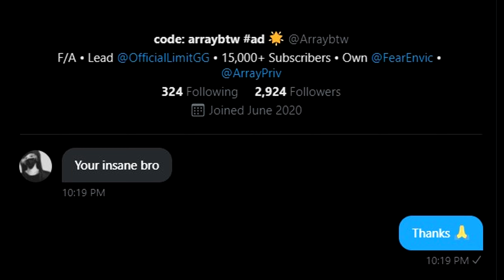Why I Should Join Envic Esports (Fortnite Montage)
Cold ❄ (Fortnite Montage) + Best Controller Fortnite Settings AIMBOT/Piece Control 🧩
Cold ❄ (ft. Season 5)
Cold ❄ (Fortnite Montage)
Maroon 5 - Cold ft. Future (Official Music Video)
Song: "Cold " (Maroon 5 )